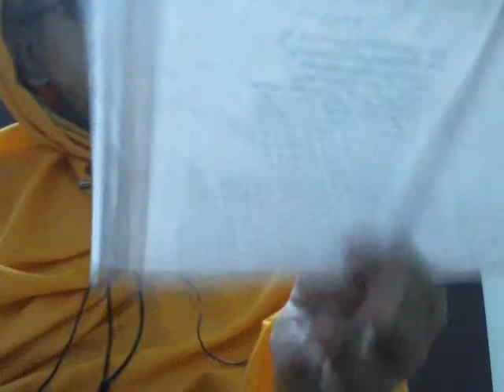1 DHANYA ASTHAKAM v1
TO BE CONTINUED IN JAN  2014